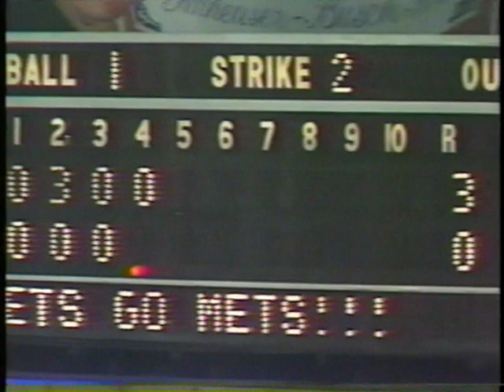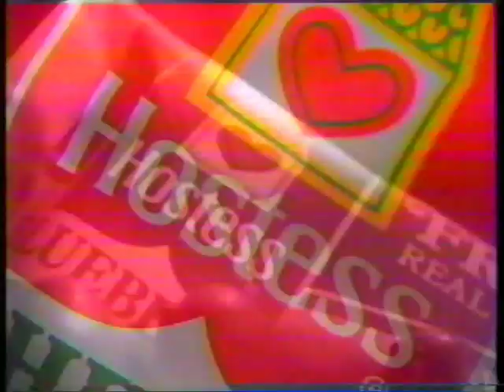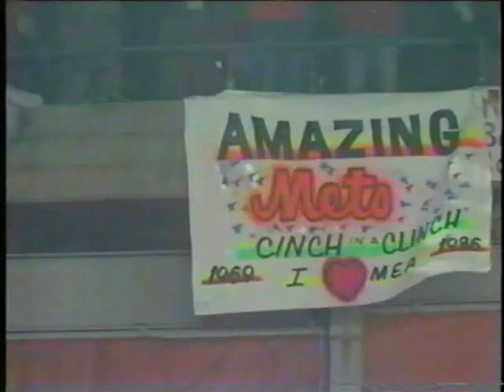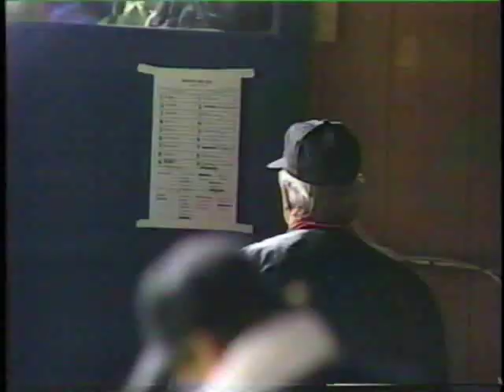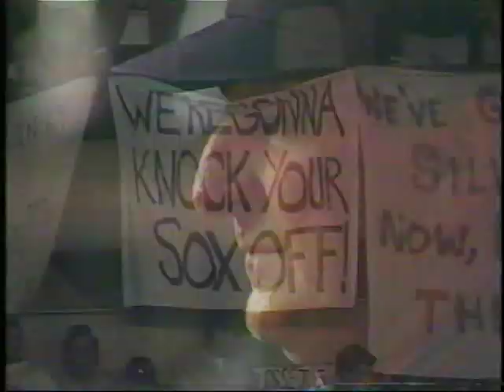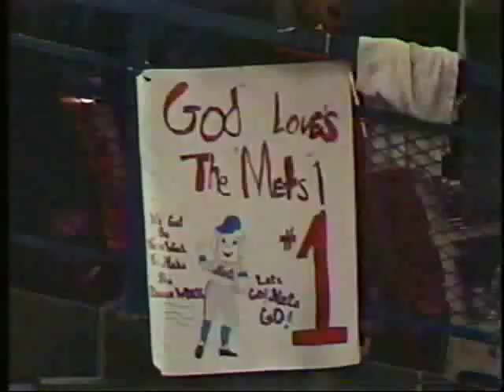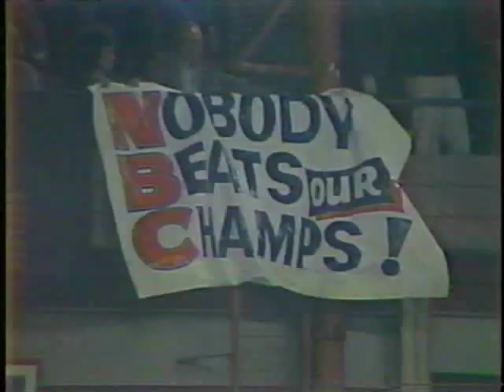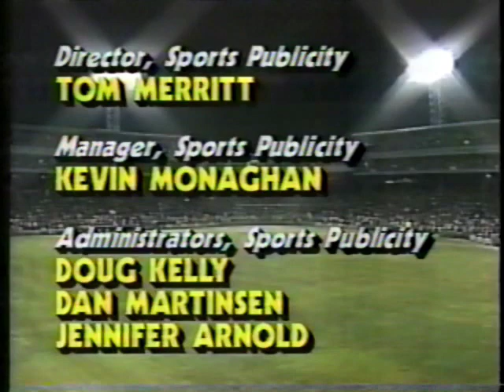1986WS Game7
NBC w/Mets radio